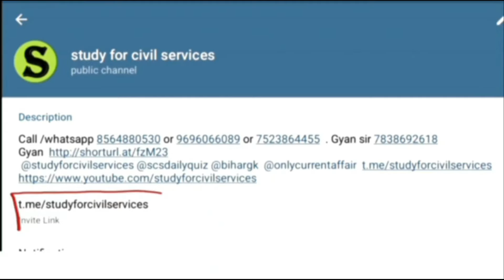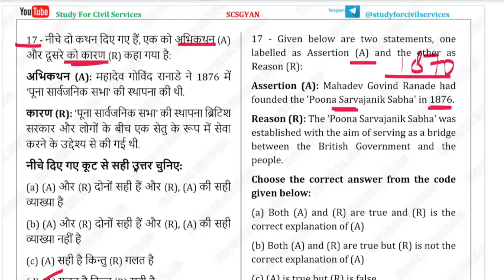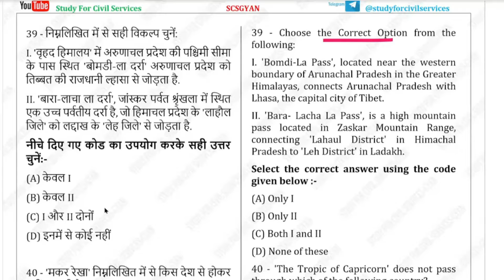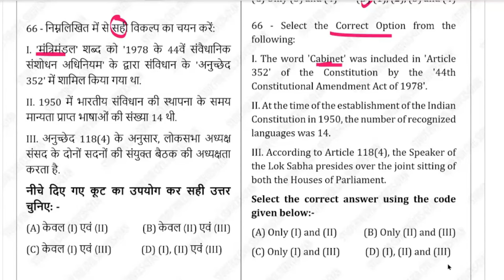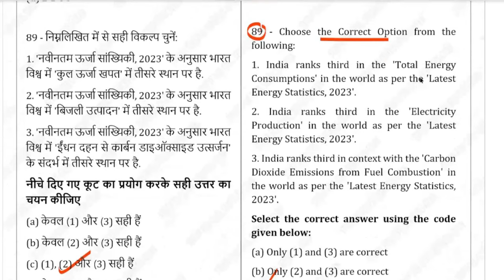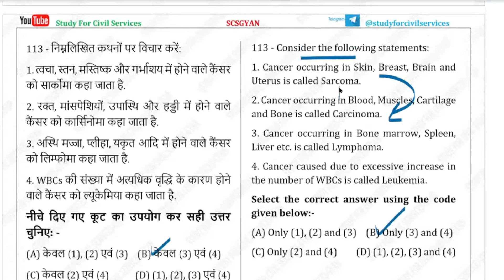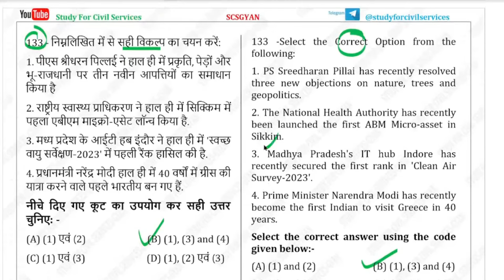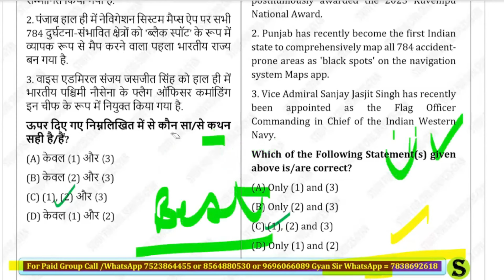uppsc 2024 FREE Full test series uppcs practise set 13 up pcs mock model paper expected questions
GYAN SIR ❤️ का FREE INITIATIVE सभी STUDENTS के लिए ( UPPSC UPPCS 2024 का Best Full length Test Series 150 Most important expected questions for uttar pradesh Pcs Exam ;  Top Class Most IMPORTANT Expected Mcq Questions ).
bilkul official Asli paper jaisa

0:00 intro
0:10 uppcs test series 2024 study for civil services
0:20 uppsc 2024 test series pdf
0:30 uppsc mock test 2024
0:40 uppcs test series free
0:50 uppcs test series 2024 pdf
1:00 up pcs practice set 2024
1:20 uppsc model paper 2024
1:40 uppcs mock test series
1:50 uppcs mock test
2:00 uppsc mock test in hindi
2:10 best test series for uppcs
2:20 best test series for uppsc
2:30 uppcs pre test series 2024
2:40 uppsc 2024 test series
2:50 uppsc mock test 2024
3:00 uppsc pre test series 2024
3:10 uppcs test series by study for civil services